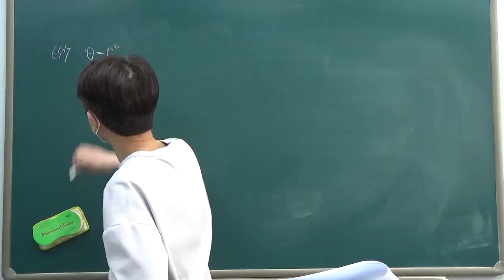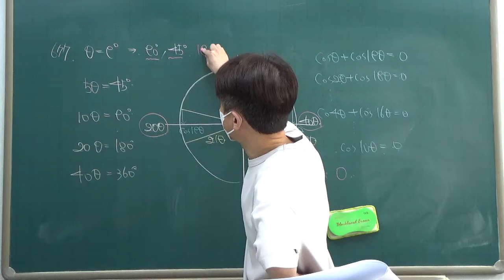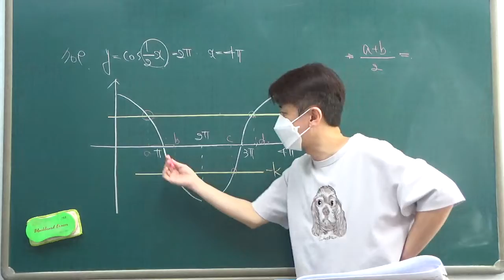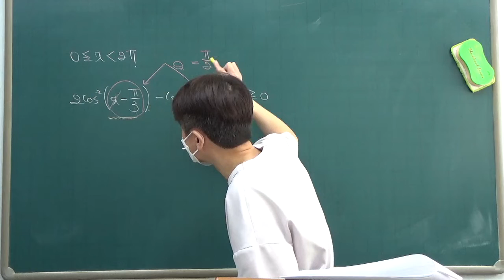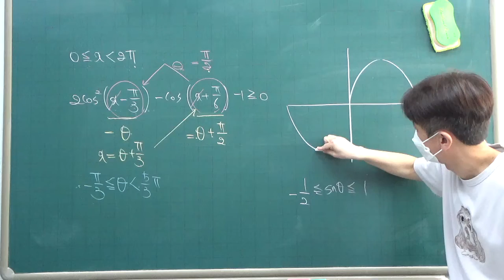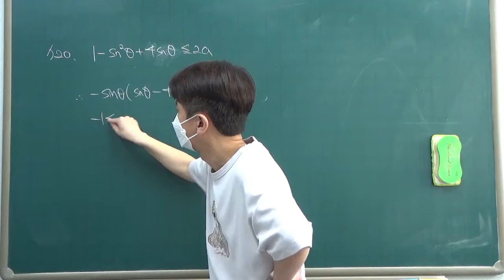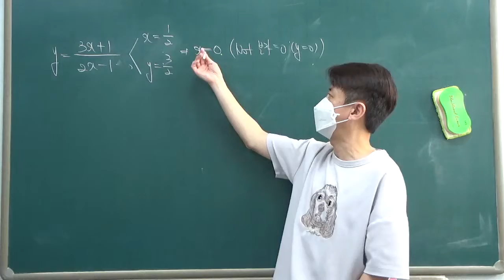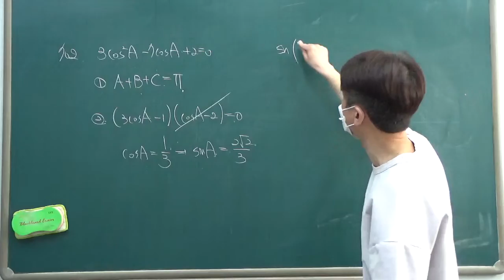고2 - 2반 4월 17일 일요일 김창교선생